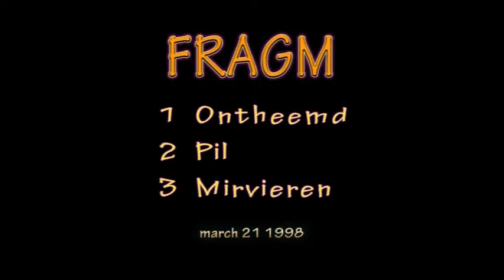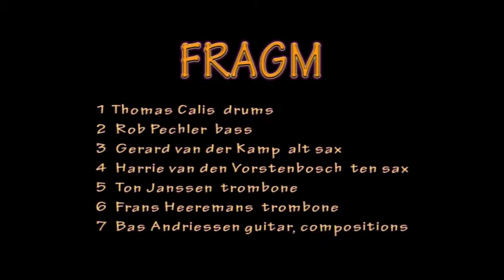BAS ANDRIESSEN/FRAGM: "ONTHEEMD", "PIL" & "MIRVIEREN"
This is from the archives: 3 titles, written by BA for his 'punkjazz'-band FRAGM and filmed here recording in a small studio in Gendt march 21 1998. The short instrumentals are 1 Ontheemd 2 Pil 3 Mirvieren. There is not a lot of improvisation going on: besides a saxsolo in the last piece everything is written out. It's energetic music. Hope you like it.
FRAGM is: Thomas Calis drums, Rob Pechler bass, Gerard van der Kamp & Harrie van den Vorstenbosch sax, Ton Janssen & Frans Heeremans trombone, Bas Andriessen guitar & compositions.